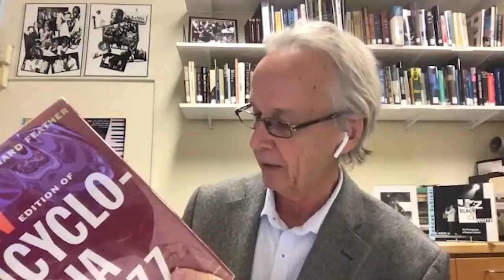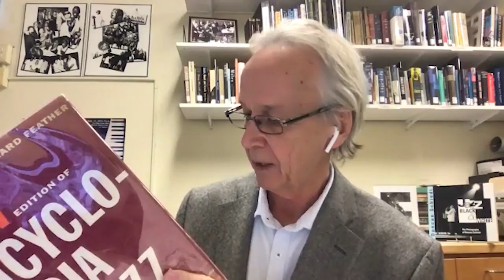Terry Gibbs Part 2 Interview by Monk Rowe - 11/5/2021 - Zoom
In this second interview for the Fillius Jazz Archive, 97-year-old Terry Gibbs shares poignant and amusing anecdotes of his lengthy career.